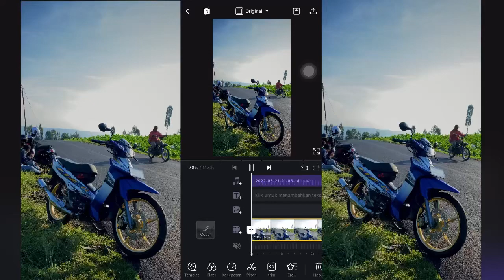Kode preset vn| i need you baby ala" alight motion🤙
Enak gini masa ngga ada yg pake??